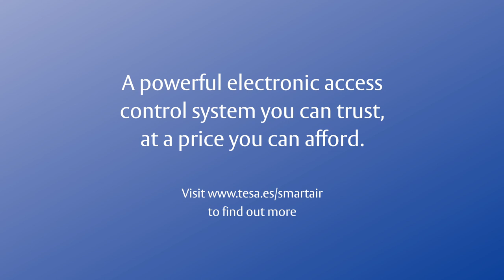SMARTair™ access control solutions from ASSA ABLOY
ASSA ABLOY presents its SMARTair™ range of access control solutions. SMARTair™ is a simple step up from keys and is easy to install. It is able to be fully integrated with a wide variety of existing installations. SMARTair™ is the smart answer for innovative access control. More information about SMARTair™: from ASSA ABLOY brand TESA and from Swedish ASSA ABLOY brand ASSA